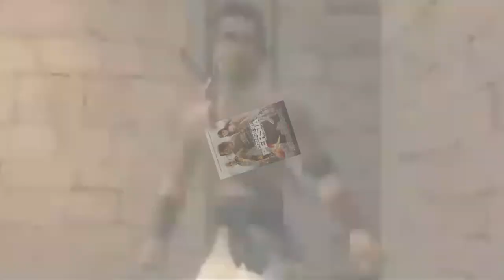Top 5 Action/Adventure Games That Need a Remake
Viking: Battle for Asgard:

Viking: Battle for Asgard is an action-adventure video game developed by Creative Assembly and published by Sega. It was released in North America on 25 March and Europe on 28 March 2008. Wikipedia
Developers: Creative Assembly, PC Port - Hardlight, Creative Assembly
Platforms: Microsoft Windows, PlayStation 3, Xbox 360
Genres: Hack and slash, Action-adventure game, Adventure
Publisher: Sega
Mode: Single-player video game
Initial release date: March 25, 2008

L.A. Noire

L.A. Noire is a 2011 action-adventure video game developed by Team Bondi and published by Rockstar Games. Set in 1947 Los Angeles, the game follows detective Cole Phelps's rise among the ranks of the Los Angeles Police Department as he solves a range of cases across various bureaus. Wikipedia
Developers: Rockstar Games, Team Bondi, Rockstar North, MORE
Platforms: Nintendo Switch, PlayStation 4, Xbox One, PlayStation 3, Xbox 360, Microsoft Windows
Initial release date: May 17, 2011
Composers: Andrew Hale, Simon Hale
Engine: Rockstar Advanced Game Engine, Havok
Publishers: Rockstar Games, Take-Two Interactive

Enslaved: Odyssey to the West is an action-adventure video game developed by Ninja Theory and published by Namco Bandai Games. Announced in 2009 as Enslaved, it was released on PlayStation 3 and Xbox 360 in October 2010. Wikipedia
Developer: Ninja Theory
Composer: Nitin Sawhney
Publishers: BNE Entertainment, Bandai Namco Holdings
Genres: Platform game, Action-adventure game, Adventure
Nominations: Interactive Achievement Award for Outstanding Achievement in Animation, MORE

Sly Cooper

Sly Cooper is a series of platform stealth video games for the PlayStation 2, PlayStation 3 and PlayStation Vita. The first three games in the series were developed by Sucker Punch Productions. Sanzaru Games developed the fourth game while Sucker Punch worked on the Infamous series. Wikipedia
Developers: Sucker Punch Productions, Sanzaru Games
Publisher: Sony Interactive Entertainment
Adaptations: Sly Cooper
First release: Sly Cooper and the Thievius Raccoonus; September 23, 2002
Genre(s): Platform; stealth

Prince of Persia is a video game franchise created by Jordan Mechner. It is built around a series of action-adventure games focused on various incarnations of the eponymous Prince, set in ancient and medieval Persia. Wikipedia
Designers: Jordan Mechner, Kevin Guillemette
Adaptations: Prince of Persia: The Sands of Time (2010)
Games In Series: Prince of Persia 2: The Shadow and the Flame
Publishers: Ubisoft, Gameloft, Brøderbund Software, Ketchapp, MORE
Developers: Ubisoft, Gameloft, Jordan Mechner, Ubisoft Montreal, MORE
Product types: Video game